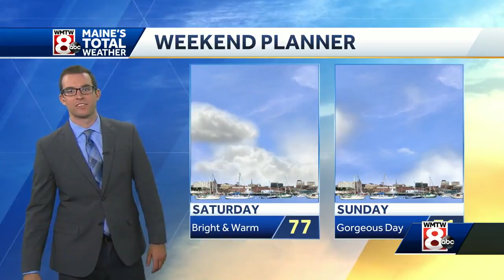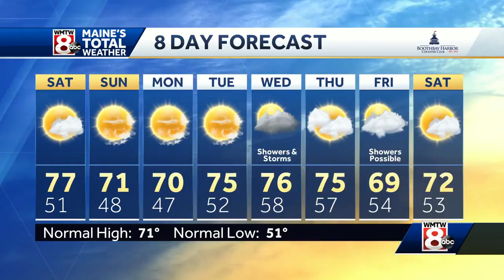Sunny, 70s for Saturday and Sunday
How’s the weather looking for your Saturday morning? Get your latest Maine’s Total Weather video forecast from Tyler Cadorette.